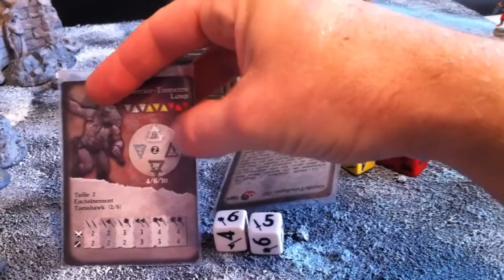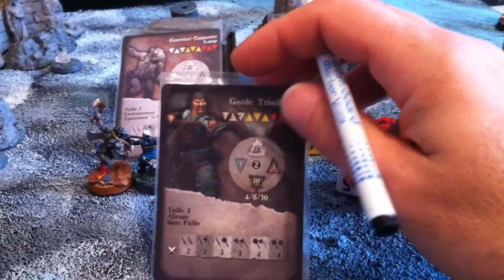Les dés et points de vie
Explication de la liaison entre les dés et les points de vie pour le jeu de figurines Alkemy